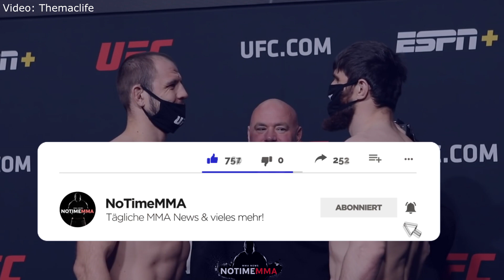Dustin Poirier über Conor McGregor TRILOGIE, Nate Diaz Kampf und Mehr!